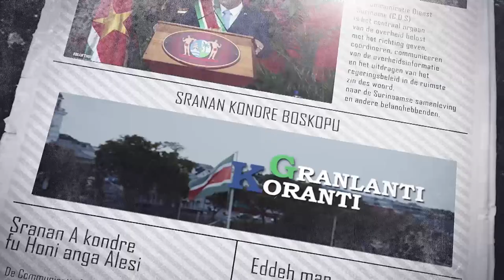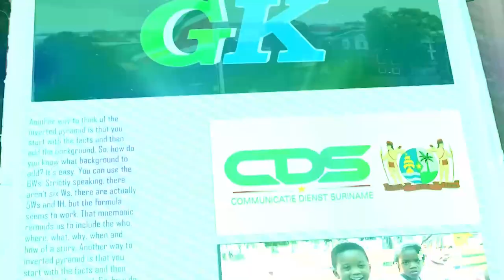𝔾ℝ𝔸ℕ𝕃𝔸ℕ𝕋𝕀 𝕂𝕆ℝ𝔸ℕ𝕋𝕀 (SRANAN), DD 2 AUGUSTUS 2024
De onderwerpen in deze aflevering zijn:
‐ Woordvoerder president gaat breedvoerig in op besluiten regeringsraadsvergadering
‐ President Santokhi plant boom tijdens Planting Tree Activity CARICOM
‐  Suriname Energy Guide moet helpen met duurzame energiestrategie